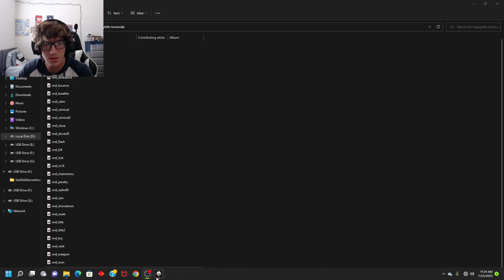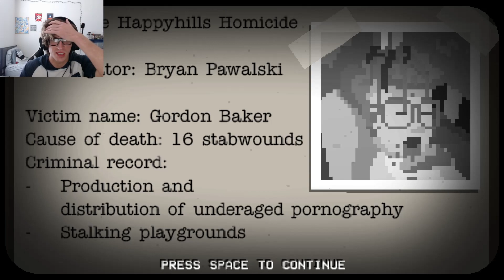Gloriously Gory! - Happyhills Homicide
I absolutely love this game! It's so cool how it incorporated puzzle solving and gore to make this nice little game. Honestly, I may continue playing it in the future, but I have  bigger projects that I am working on. Anyway, I hope you guys enjoy it! See ya!!

-LigBeastYT